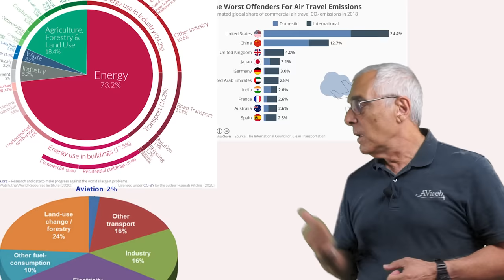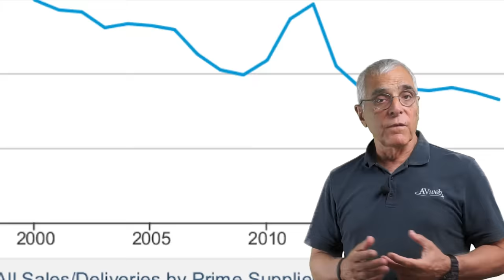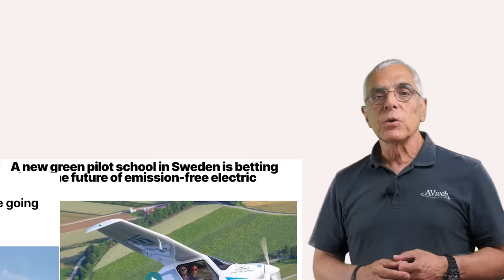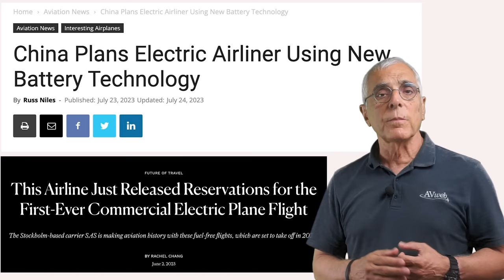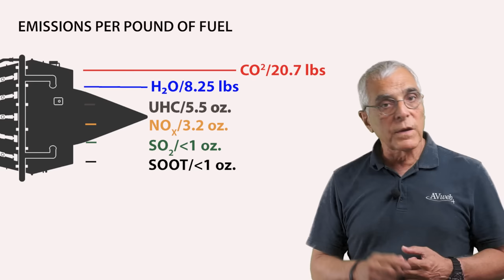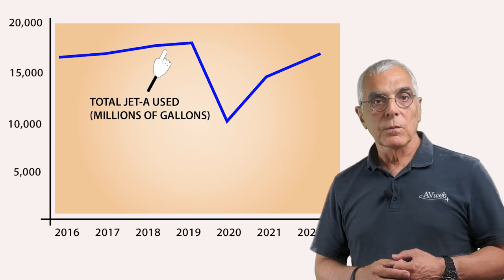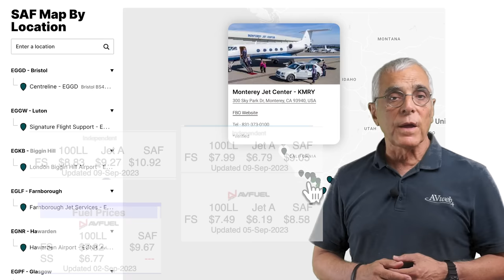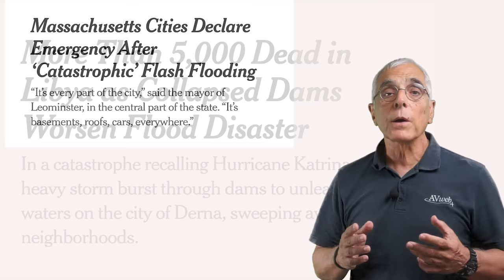Decarbonize Aviation? Good Luck to Us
With weather disasters lined up like airliners on final to LaGuardia, news on climate change is a constant. And with aviation the most energy intensive form of mass transportation, it's in the cross hairs as an emitter of greenhouse gas. In this video, AVweb's Paul Bertorelli examines the role of electric airplanes and, more importantly, sustainable aviation fuel. Bottom line: Don't expect miracles.

Correction: At 10:05, the title should be a gallon of fuel (6.7 lbs) to a pound.